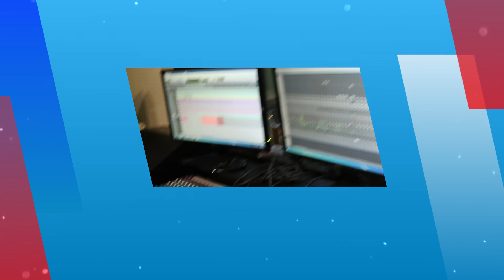सुपरस्टार बनाउँछु भन्दै The Voice of Nepal की Shreya Rai लाई Rajesh Payal Rai ले दिए गीत गाउँने अबसर